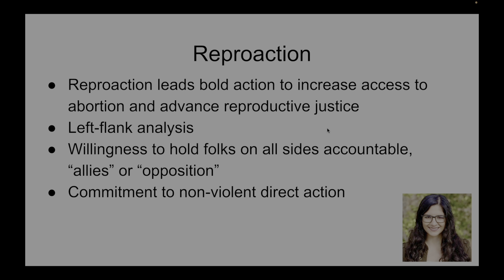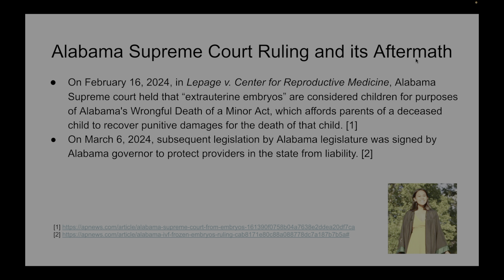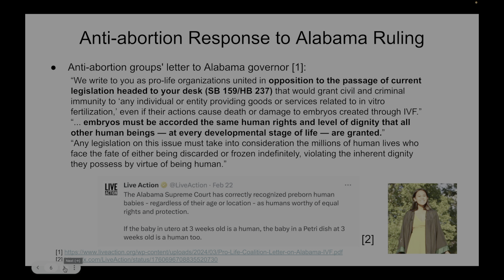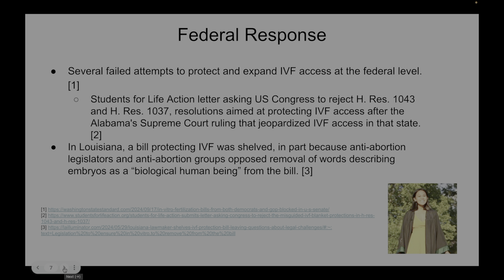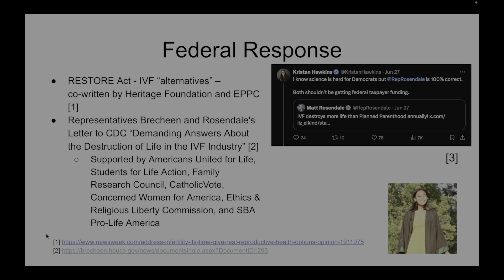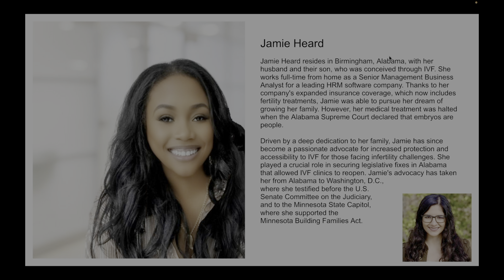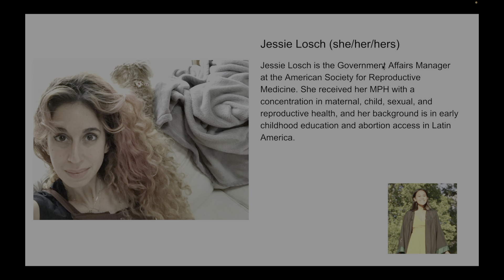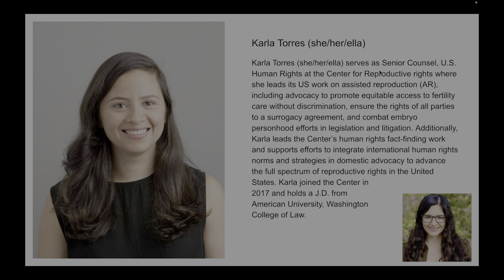Attacks on IVF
Since a controversial Alabama Supreme Court ruling earlier this year, access to in vitro fertilization (IVF) has been at the forefront of conversations about reproductive freedom. Many anti-abortion leaders and organizations have made it clear that they want to ban IVF outright and have urged politicians not to pass legislation that would protect IVF care. [1, 2]

On this webinar, we’ll discuss the role of IVF access in the broader reproductive justice movement, including the barriers to IVF faced by patients across the country. We’ll highlight the work of IVF advocates and discuss what the future may hold for IVF access and legislation.

Speakers represent:
- IVF Patient and Advocates
- American Society for Reproductive Medicine
- Center for Reproductive Rights